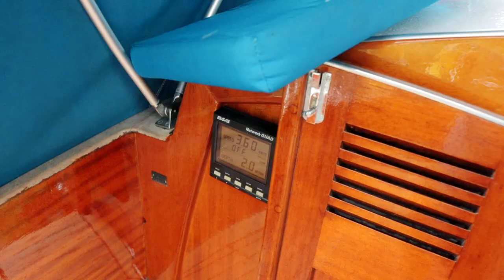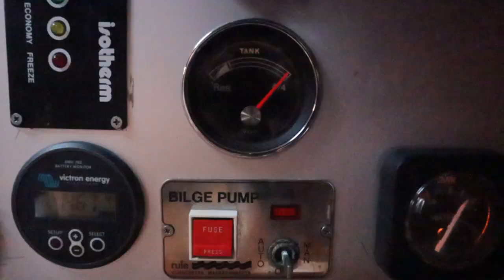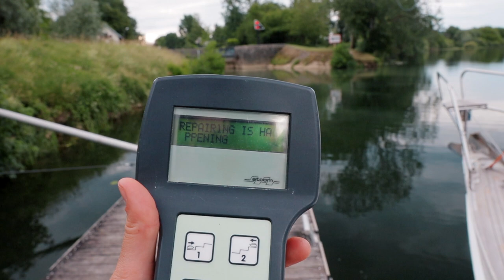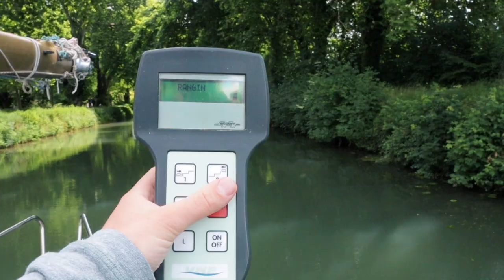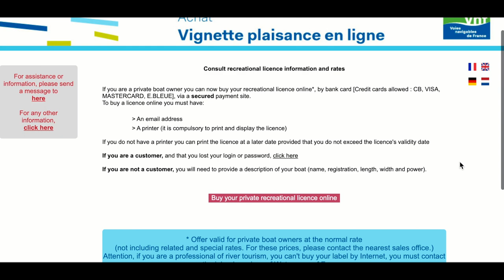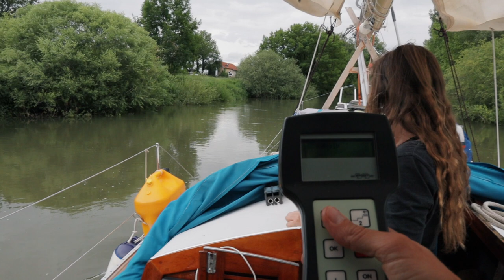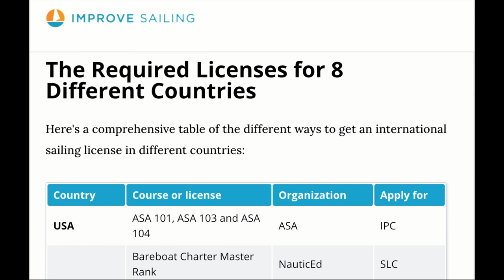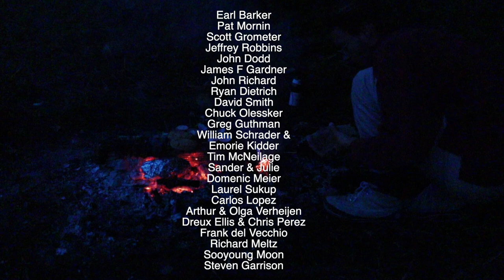How to CRUISE THE FRENCH CANALS [Ep 15]